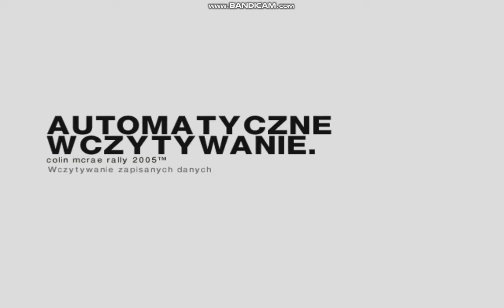Colin McRae Rally 2005 Przygotowania do Ligi Hiszpania #5